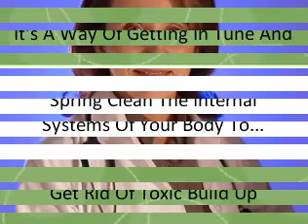Tips To Detox Your Body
Reveals the secrets to maintain a healthy and balanced lifestyle. Visit this website today and know how to remove toxins from your body, mind and soul by various detoxification processes